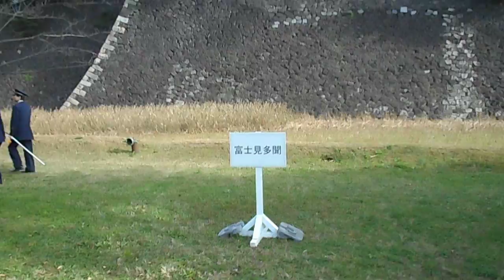DSCN2505皇居20151206乾通り通り抜け 会場内